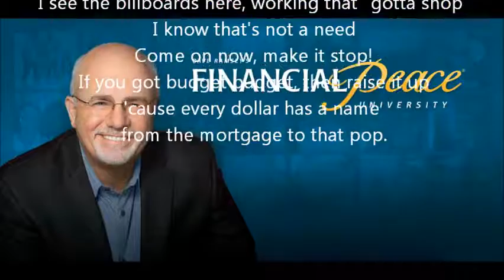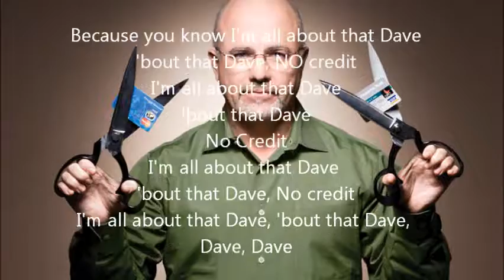All about that Dave - Dave Ramsey song (All about that Bass)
Ainsleigh (8 years old) decided to help with the bills and budget and with a little help came up with this song to go with it!